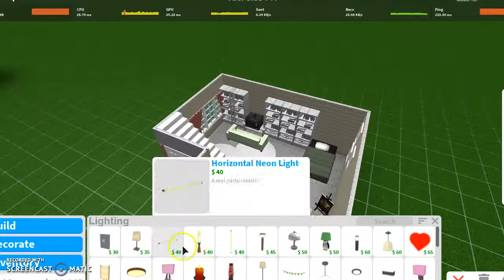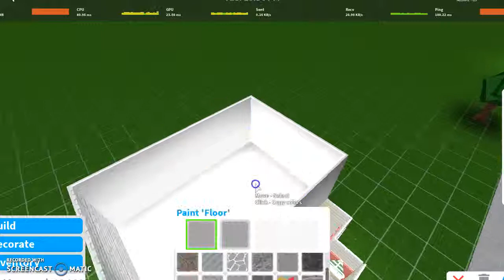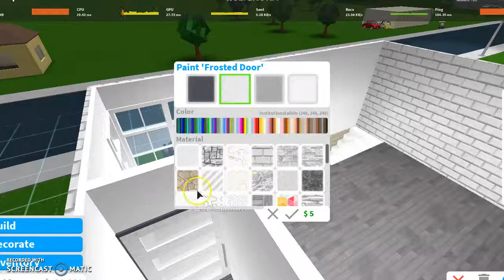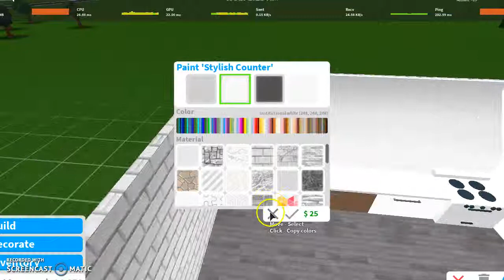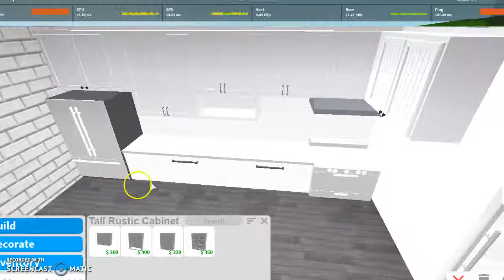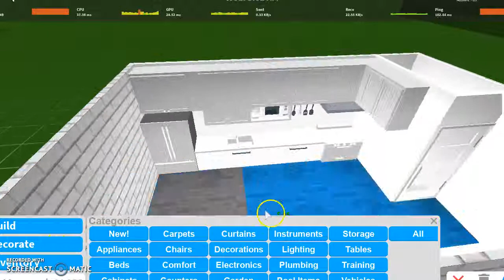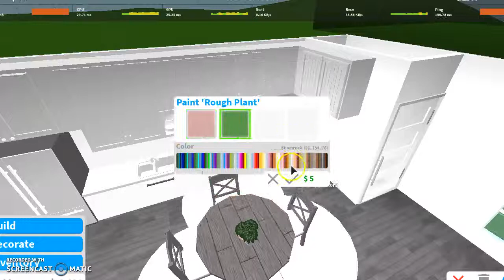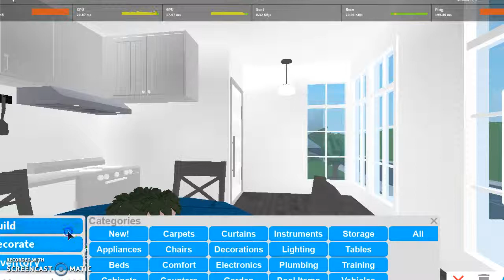tiny house part 2